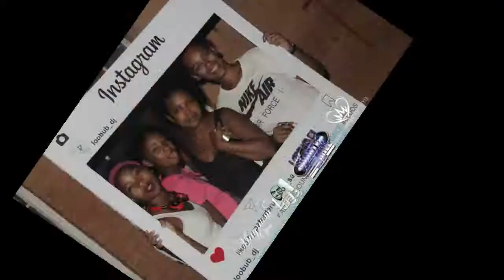QuarterMile March 2019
Celebrating my 25th Birthday with a bang. Should you disapprove of it. Sharp and Salute masekind.